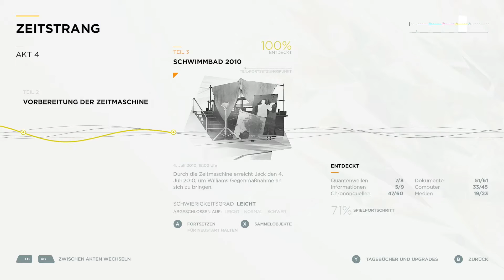Quantum Break Akt 4-3 Schwimmbad 2010 100% Sammelgegenstände - Collectibles Fundorte Locations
Dieser Guide hilft Euch alle Sammelgegenstände in Akt 4-3 Schwimmbad 2010 zu finden. Im Spiel gibt es je nach Zeitstrahl 206 (PR) bzw. 201 Sammelgegenstände in der Hardline Timeline, die Hardline Sammelobjekte sind nicht immer identisch zu denen aus der PR Zeitlinie aber wenn sie woanders sind dann immer sehr sehr nah.

Sobald Ihr ein Sammelobjetkt aufgehoben habt wird es direkt gespeichert, Ihr braucht also nicht den Level zu Ende zu spielen. Ihr könnt mit Druch der Select/Menü Taste und dann X jederzeit Euren aktuellen Stand kontrollieren.

Es gibt 6 Arten von Sammelobjekten alle zählen als Handlungshinweis und sind aufgeteilt als Quantenwellen, Informationen, Chrononquellen, Dokumente, Computer, Medien

Akt 4 Kapitel 3 Schwimmbad 2010 Brücke hat 9 Sammelgegenstände davon 3 Chrononquellen und 1 Quantenwelle

Zeitlinie:

00:18 Handlungshinweis #1 Email Die Gegenmaßnahme
00:40 Handlungshinweis #2 Bobby Radford Radio Show 2010
00:47 Chrononquelle 1/3
01:11 Handlungshinweis #3 Beths Notizbuch
01:28 Chrononquelle 2/3
01:52 Handlungshinweis #4 Wand voller Kalender
02:08 Chrononquelle 3/3
02:41 Handlungshinweis #5 Beth neuer Plan 2010
03:21 Handlungshinweis #6 Monarchs Aufstieg

Christian
presseATgoodygaming.de